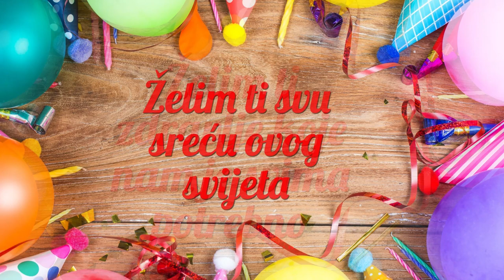Želim ti sretan rođendan od svega srca 💖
Želim ti zdravlje koje nam svima treba.
Želim ti svu sreću ovog svijeta.
Želim ti uspjeh u životu.
Želim ti nadu u bolje sutra-
Neka te prati ljubav i sreća.
Sretan rođendan!